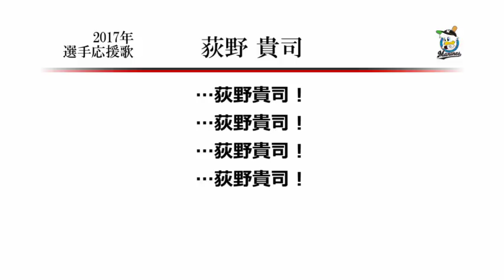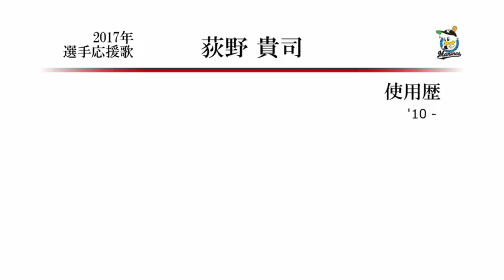千葉ロッテマリーンズ 荻野貴司 応援歌 [MIDI]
ロッテ荻野貴司選手の応援歌です。
背番号0の荻野と言えば個人的には荻野忠寛推し。